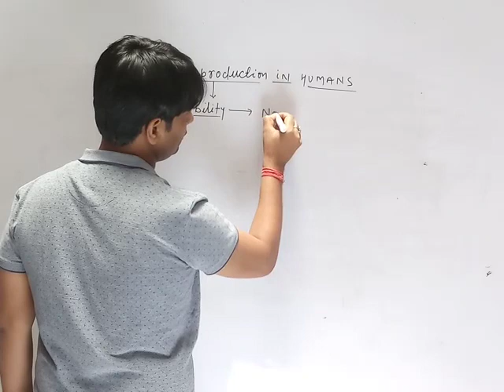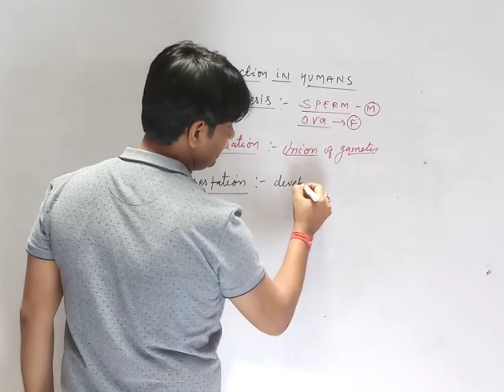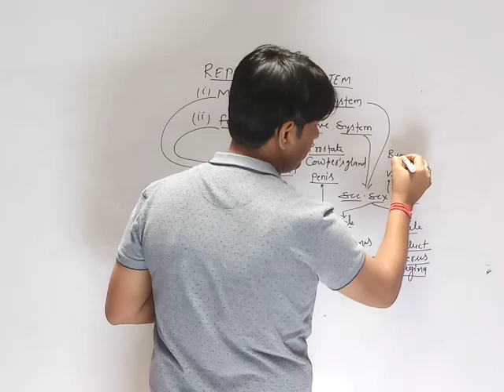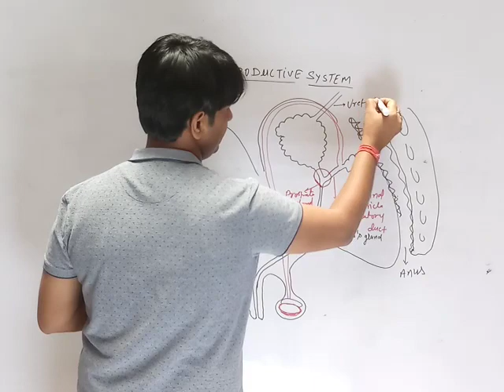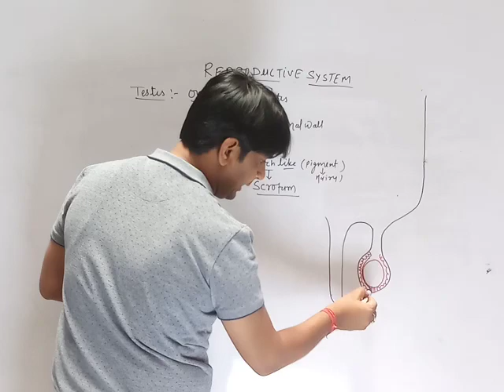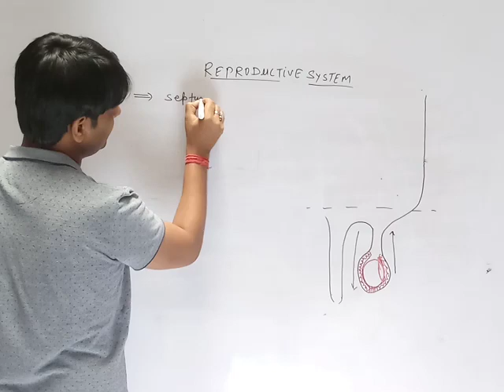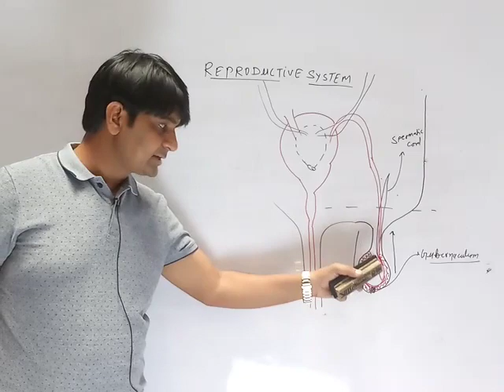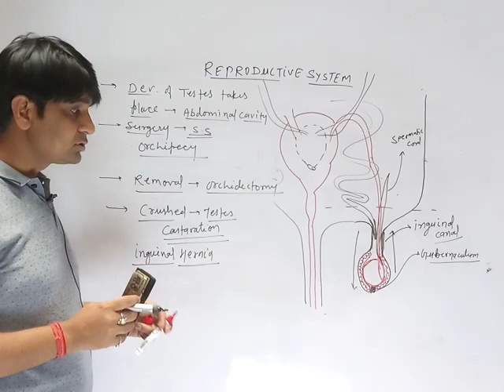Reproduction in humans || NEET ||Intro|| Scrotum and Testes || Part -1 || ACI || Vikash Sir